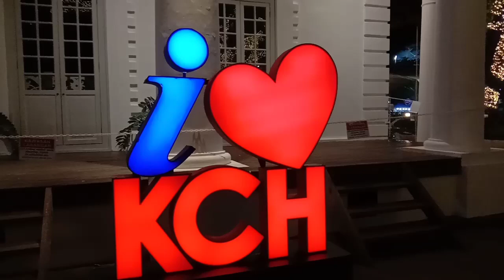I LOVE KUCHING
Semalam di Water Front..